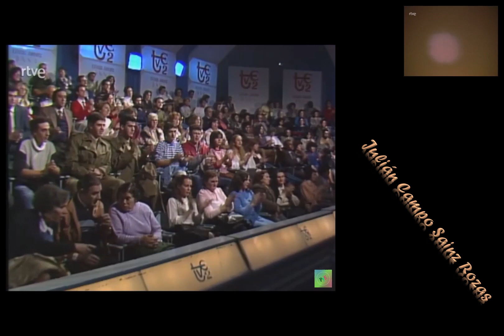José María Iñigo entrevista a Julián Campo Sainz Rozas (M. Obras Públicas)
Julián Campo es un político y economista español que nació en Guecho, Vizcaya, el 19 de junio de 1938. Fue ministro de Obras Públicas y Urbanismo entre 1982 y 1985 en el primer gobierno de Felipe González. También fue diputado por Madrid en las Cortes Generales entre 1986 y 1986. Estudió Ciencias Económicas e Ingeniería industrial en la Universidad Complutense de Madrid y trabajó como inspector de finanzas del Ministerio de Economía y Hacienda. Es miembro del Partido Socialista Obrero Español (PSOE) y recibió la Gran Cruz de la Orden de Carlos III en 1986

Extraído del Programa de RTVE “ESTUDIO ABIERTO” emitido el 21 de noviembre de 1984